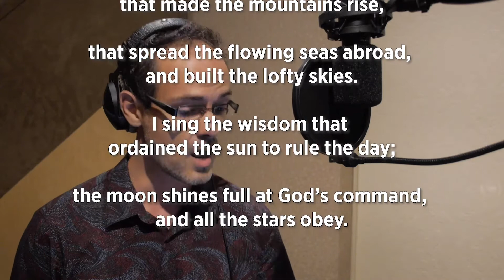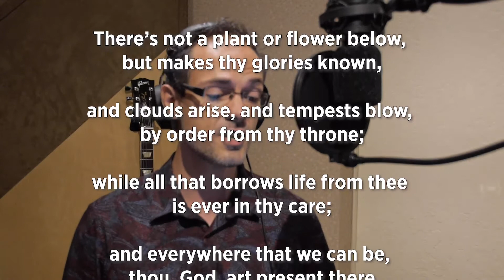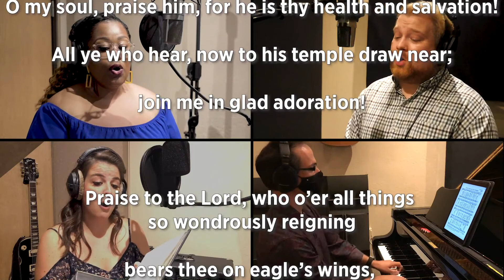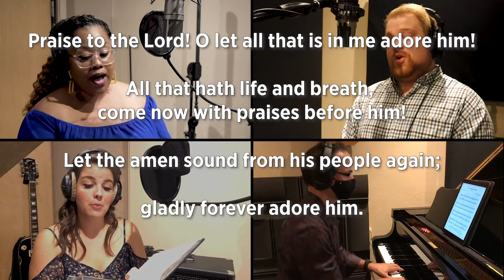1.31.21 Traditional Worship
Welcome to our livestream worship service.